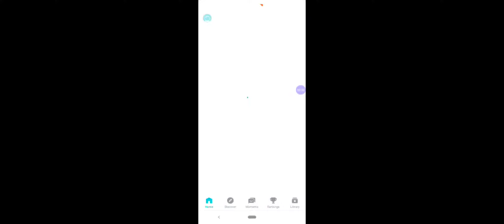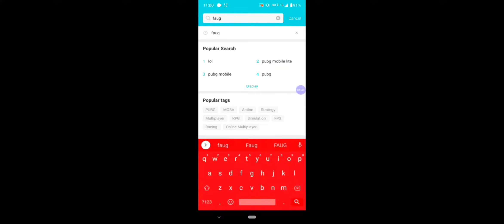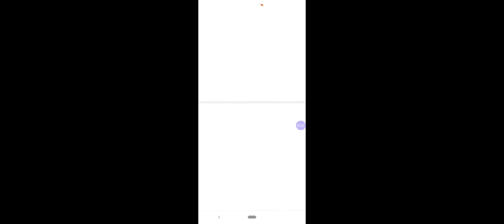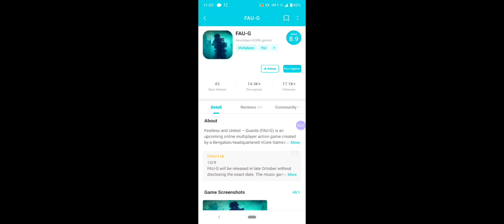FAU_G Game Pre_Registrations Start Details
~Hi! I’m Lite Queen. On my channel, you will find Pubglite latest update. I love Pubglite and sharing my experiences with you.
~Any Questions Ask Us On Facebook✓ (Shalini Sharma√

Join My Facebook Page,,{LiteQueen}